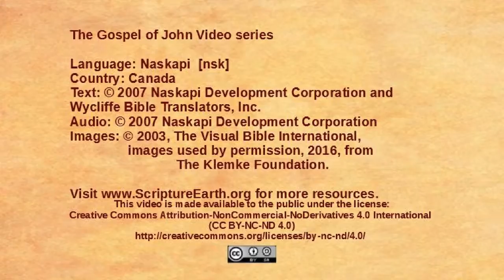Naskapi - John 12:37-50 - Believers and unbelievers [nsk]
Scripture Videos from the Gospel of John in Naskapi of Canada. [nsk]